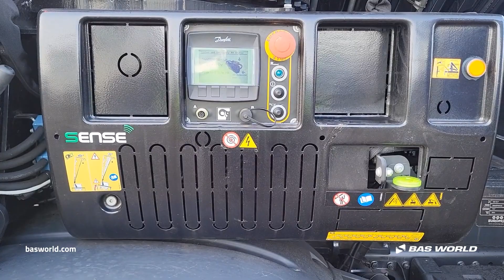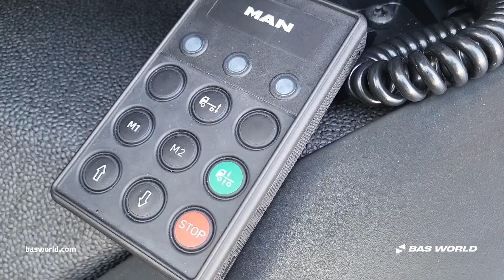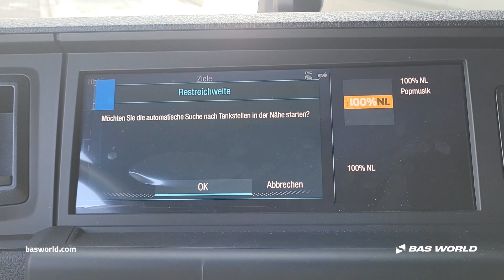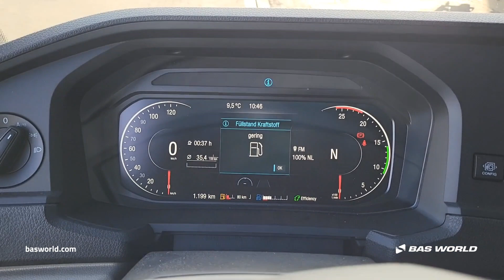70220420 MAN TGS